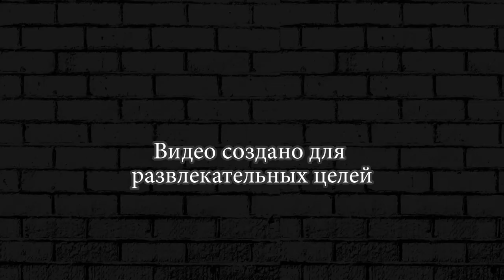ПОКО И ВОРОН БРАВЛЕРЫ ВМЕСТЕ ► BRAWL STARS #66